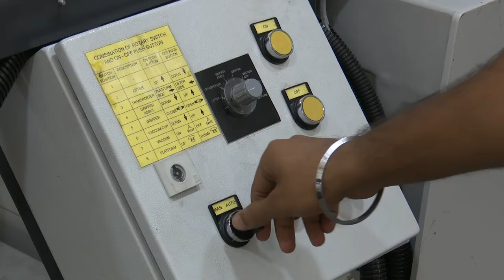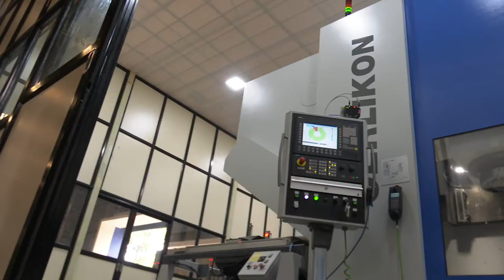Crown Wheel Auto Loading and Unloading including Auto Stacking on Klingelnberg Gear Hobbing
Crown Wheel Auto Loading and Unloading - Auto Stacking on Klingelnberg Gear Hobbing

Jaycee has developed an automation system for crown wheel auto loading and unloading for the gear hobbing machine. Hobbing is a machining process for gear cutting, cutting splines, and sprockets on the gear hobbing machine.
To improve operational efficiency and productivity we have provided the auto loading and unloading machine to Klingerlnberg company, for easy loading of crown wheels in the gear hobbing machine.

In this video "Crown wheel Auto Loading and Unloading including Auto stacking on Klingelnberg Gear Hobbing", we have shown the full operation of component loading and unloading.

To know more about our products,
Write to us on:

Jaycee Equipments Private Limited | Effortless Handling | Pune India